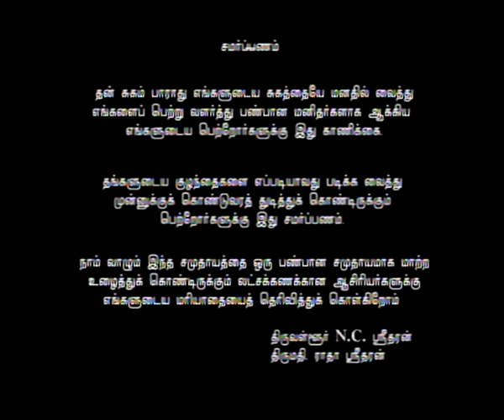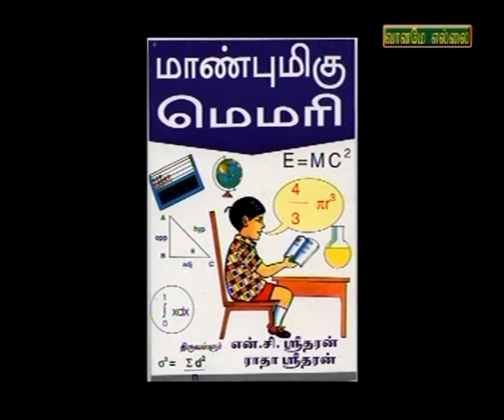Introduction to this series : Listen to Padmashri. Dr. Mrs. YGP. on Parents' role on education.NCS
Parents' education is the need of the hour. Parents should realise their role in the process of education. Listen to what Padmashri Dr. Mrs. YGP has to say on this! NCS